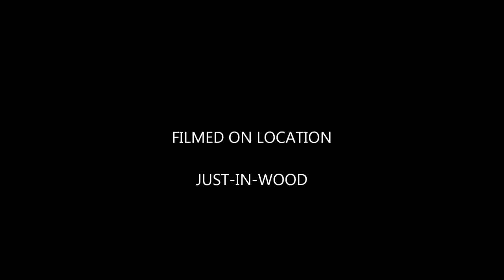JUST-IN-CASE MOVIE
just2case